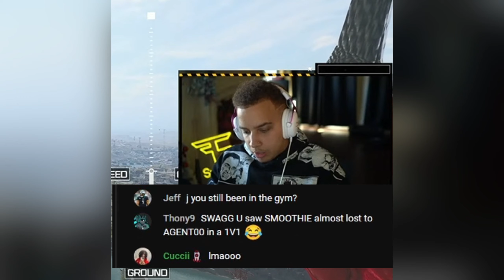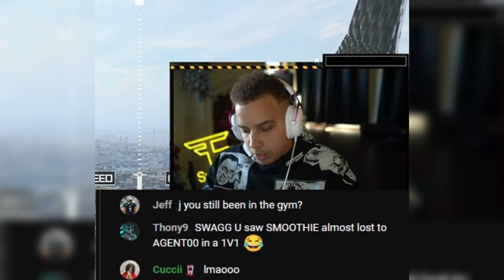UNLOCKING NEW ANIMATED CAMOS in GET HIGHER (All Coin Locations) | MW3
Here's all 12 coin Locations for the new GET HIGHER CAMO,
In this video I unlock all 3 NEW CAMOS in the NEW MODE!
I meant to UPLOAD this 2 days ago but I overslept...

☝️ If you enjoyed the video brother